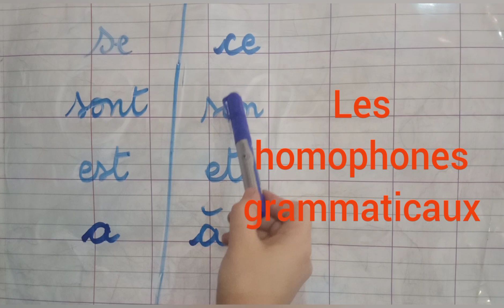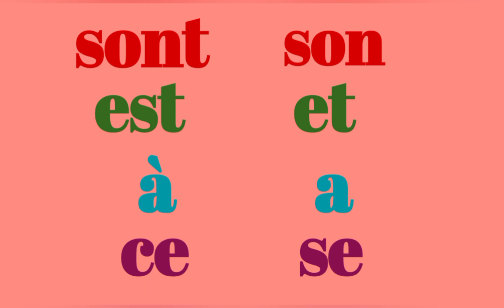دروس لغة فرنسية سنة5 فصل2 les homophones grammaticaux 5ap